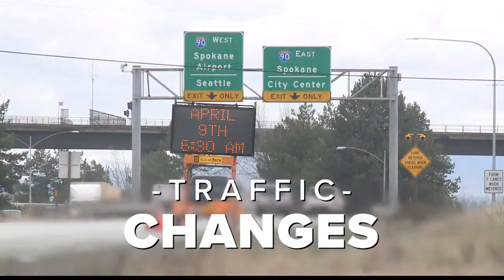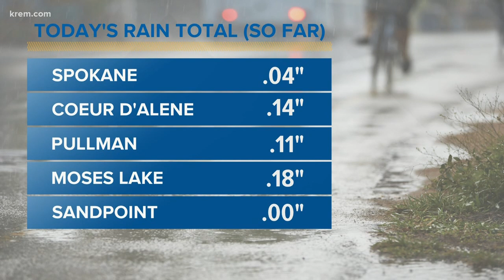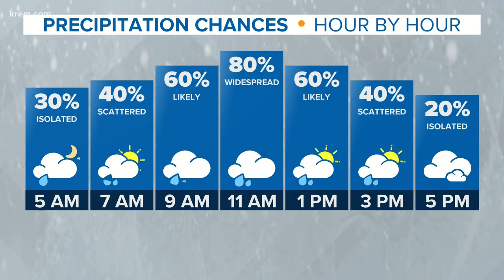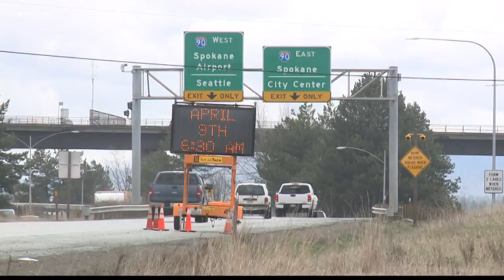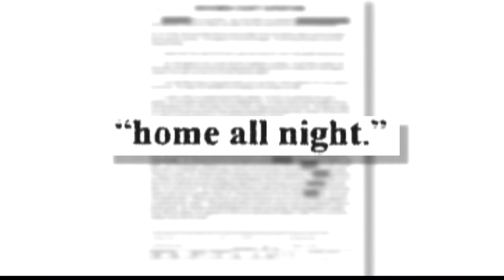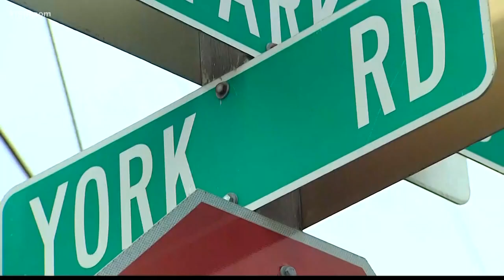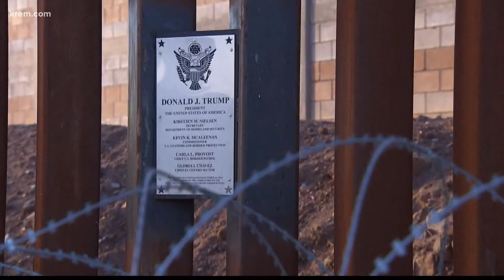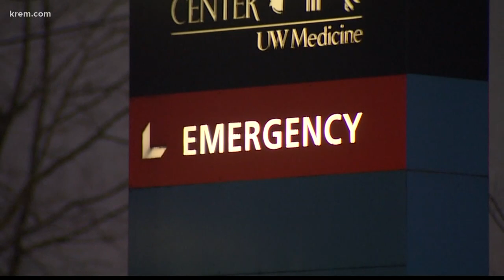KREM News 5 a.m., April 9, 2019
Top stories for Spokane, Eastern Washington, and North Idaho for Tuesday, April 9, 2019.